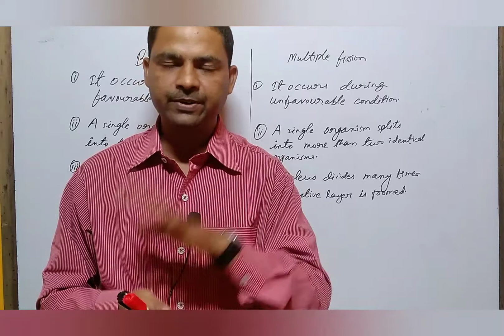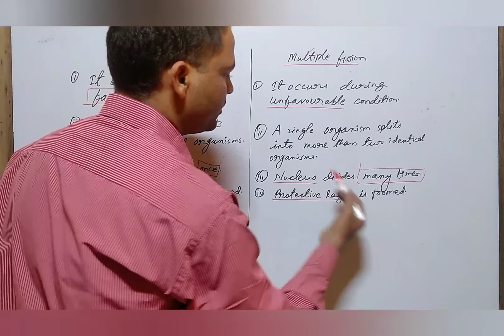class:10, Difference between binary fission and multiple fission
Difference between binary fission and multiple fission.
Part 3/